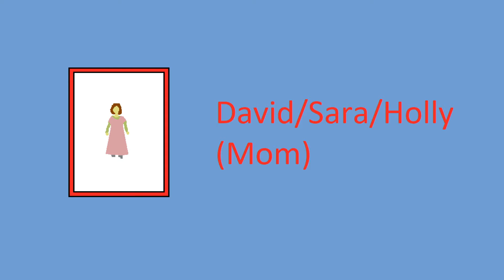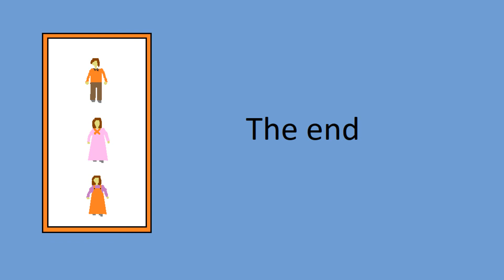The Land of the Red Sun 8 the final movie